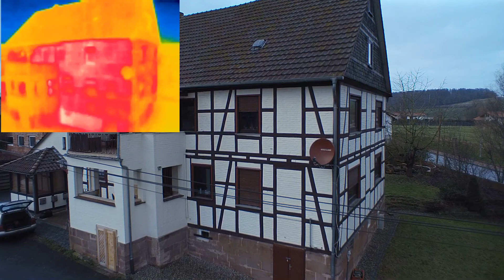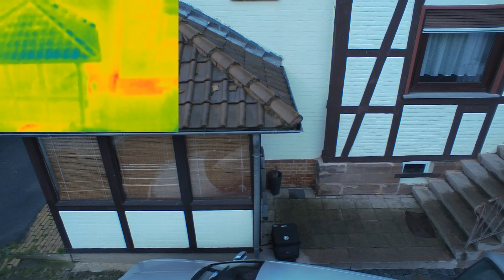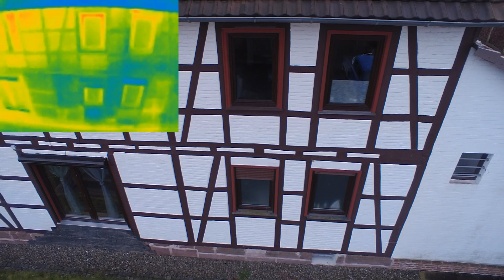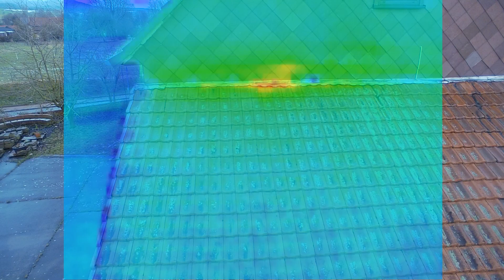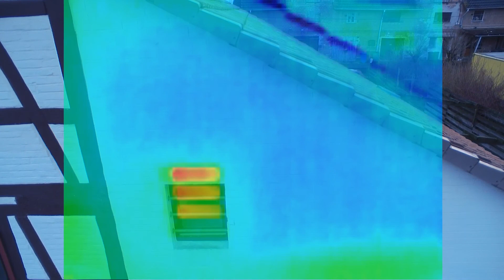Haus Thermografie Wärmeverlust ?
Haus Thermografie wo man den Wärmeverlust gut erkennt.

Hallo,
auf diesem Kanal möchte ich Euch gern einige von meinen zusammen geschnittenen Luftbilder bzw. Videos zeigen. Hin und wieder wird auch ein kleiner Test von mir dazu kommen, wobei ich hoffe, Euch damit ein wenig begeistern und helfen zu können.
Einige Videos und Bilder über den Yuneec H520 mit CGO-ET (Tests und Übungen)"Search & Rescue" Mission für BOS, sowie im Tierschutz (Felder absuchen bevor Sie geerntet werden).